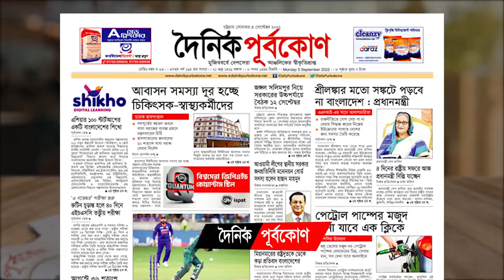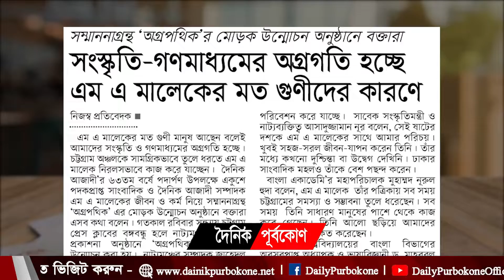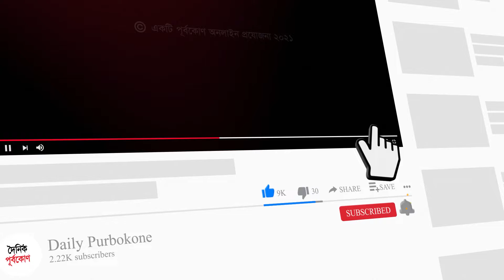শ্রীলংকার মতো সঙ্কটে পড়বে না বাংলাদেশ: প্রধানমন্ত্রী । দৈনিক পূর্বকোণ